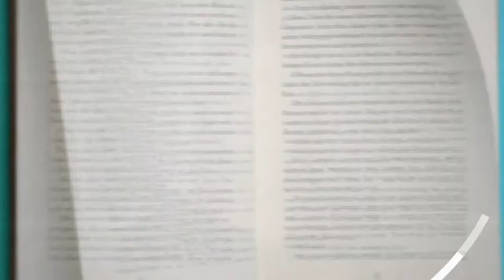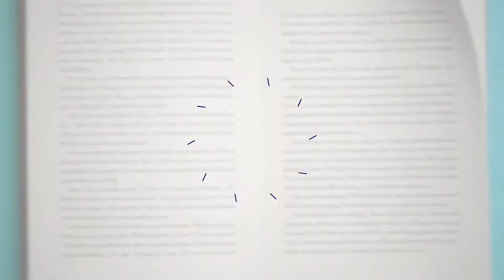Alice au pays des singes - Tébo + Keramidas [Booktube #11]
Aujourd'hui Lorana vous présente "Alice au pays des singes" de Tébo et Nicolas Keramidas

Ce livre est disponible dans toutes les bonnes librairies et, bien évidemment à la bibliothèque